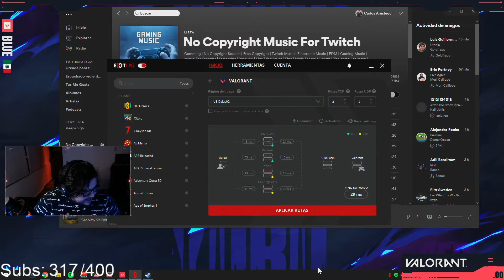PETERPARKTV, BLUE_MX AND MORE - VALORANT DAILY TOP TWITCH HIGHLIGHTS #150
Watch the top Valorant clips from your favourite Twitch streamers right here at Top Twitch Highlights.

00:00 peterparkTV
00:40 Intro
00:43 peterparkTV
01:19 peterparkTV
01:30 peterparkTV
01:47 blue_mx
01:55 peterparkTV
02:23 blue_mx
02:38 JoshRT
02:56 peterparkTV
03:56 itsRyanHiga
04:05 peterparkTV
04:23 blue_mx
04:38 blue_mx
05:03 shawaterr
05:10 SoMarcus
05:57 blue_mx
06:23 thundurusmason
06:52 bananastranglerVAL
07:22 blue_mx
07:40 Outro